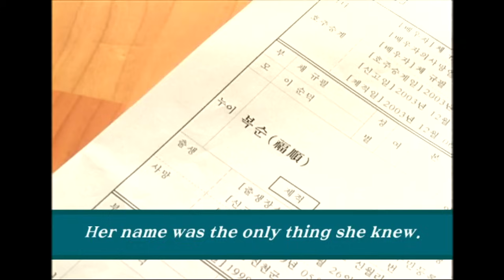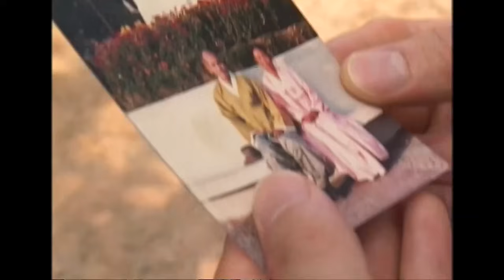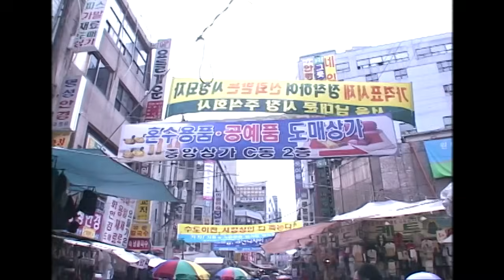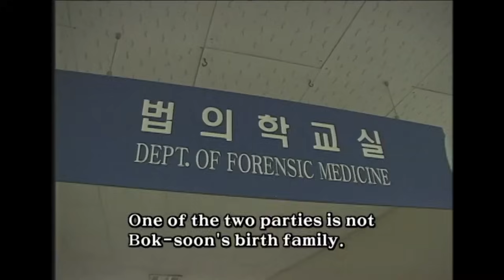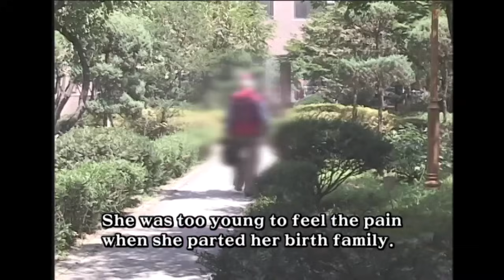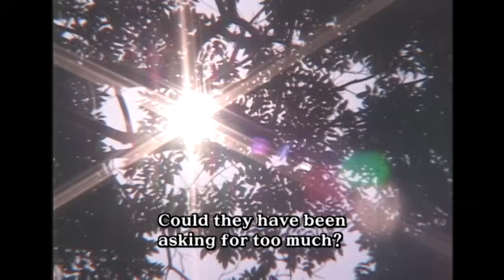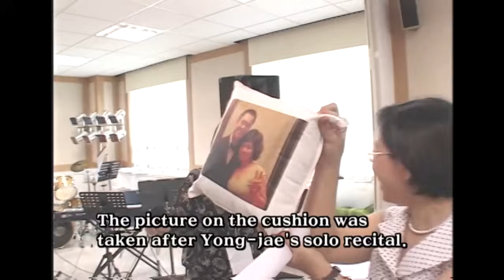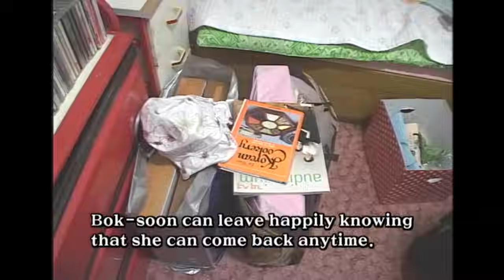a Korean Adoptee raised in U.S returns to Korea to find Birth mom with violist son, Yongjae O'neill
As the documentary posted about a month ago, "South Korea’s cruel Adoption Industry(youtu.be/FWFAZX2Vv_8)", Korean adoption during the Korean War was a mess. She was one of those adoptees, Bok Soon, who came to Korea with her son to find her birth mother and family. She's been through a lot to find her mom, including DNA testing and meeting people who she thinks might be her mom.

Air Date : Sep, 2004